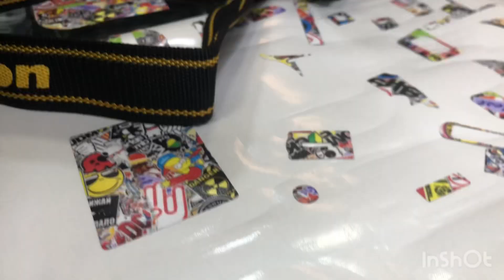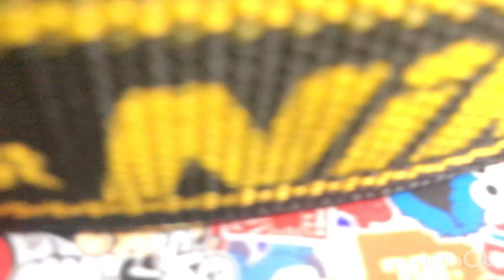Wrapping Nikon D7100 | How to wrap your digital camera? Full video | satisfying video 2023 | Fc wrap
Nikon D7100 body wrapping full video
DSLR wrapped
Digital camera 📷 body skin
Graffiti print on camera
Full body wrapping of Nikon D7100 digital camera 📸 satisfying video of the year 2023

Lenovo laptop renovation
In this video I am restoring and modifying a Lenovo thinkpad laptop and you can see the results in this video like if you enjoy watching my video and subscribe my YouTube channel for more satisfying videos like this.

Fizza collections is a mobile shop based in Thane city since 2007. Here you get all types of mobile solutions, like phone service, mobile accessories, videography tools, phone skins, electronic gadgets, refurbished smartphones (wholesale & retail) etc.

We have all India service

You can reach us by,
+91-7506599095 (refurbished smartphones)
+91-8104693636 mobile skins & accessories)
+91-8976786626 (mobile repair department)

faisal vines

Location:

Fizza Collections (FC)
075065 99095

Take care and wait for more interesting videos like this.

Dirty laptop renovation

Musician: ASHUTOSH